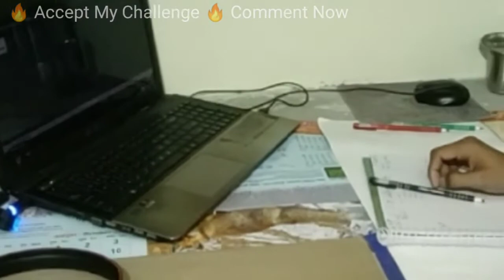Day-08 | 04am_wakeup_study_challenge | NEET motivation |Dharrmesh Dwivedi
📚 NEW Wake-up Video :- Every Morning at 4am🌞

• study vlog
• study with me
• motivation

🔺04:00 AM  Wake-Up Study Vlog

🔺 05:00 AM  Wake-Up Study Vlog

04:00 am wakeup challenge